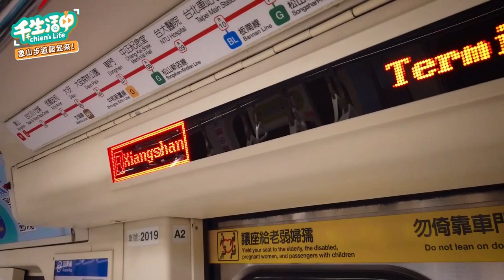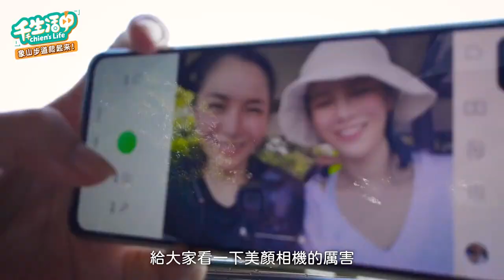【千千生活中】好久不見的山友回來了！爬象山遇到羊？！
山友回來的第一爬象山
太久沒爬，到一半就開始厭世了哈哈哈哈
爬完覺得真的不能再逃避有氧